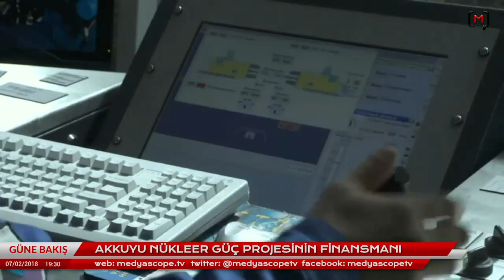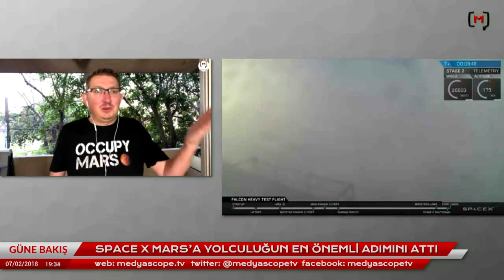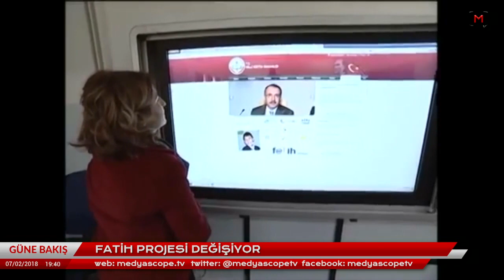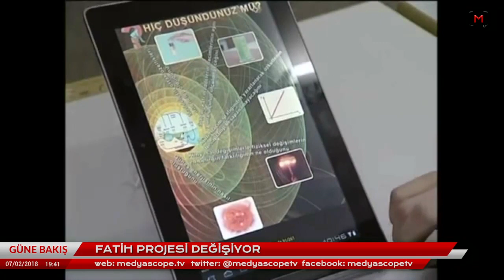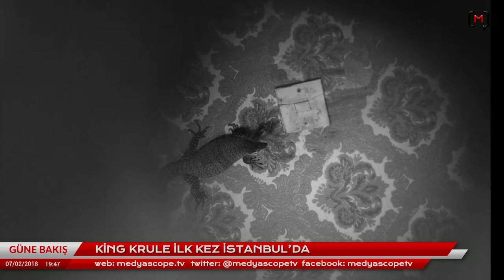Güne Bakış (7 Şubat 2018): Faruk Loğoğlu ile Afrin Operasyonu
Medyascope.tv

4.Bu link sizi profil sayfasına götürecek. Bu bölümü doldurduktan sonra tekrar sekmesine tıkladığınızda aylık desteğinizi belirleyip, kredi kartı bilgilerinizi girerek Medyascope.tv’ye istediğiniz süre boyunca destek olabilirsiniz.